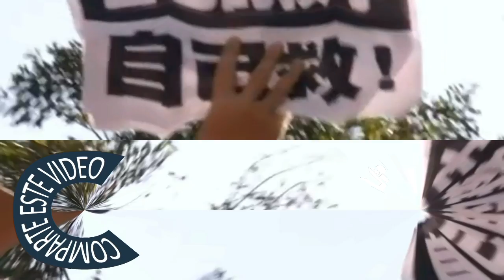NOTICIAS EN 360º: Taiwan se prepara para legalizar el matrimonio homosexual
Escúchanos ESTE ES UN VÍDEO EN PRUEBAS DE NOTICIAS EN 360 GRADOS DISPONIBLES A PARTIR DEL MES DE ENERO DEL 2017 twitter @TFnoticias Suscribete a la actualidad y comenta, queremos conocer tu opinión